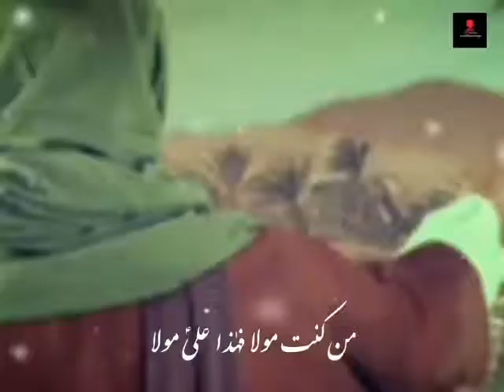SHIAN E HAIDER E KARAR KO || EID E GHADEER MUBARAK || AZADAR HUSSAIN